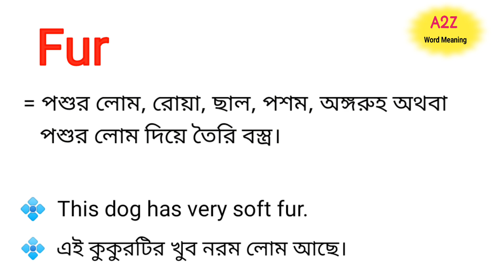Fur Meaning in Bengali || Fur শব্দের বাংলা অর্থ কি || Bengali Meaning Of Fur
এই ভিডিওতে fur শব্দের বাংলা অর্থ নিয়ে আলোচনা করা হয়েছে।

fur শব্দের বাংলা অর্থ কি?